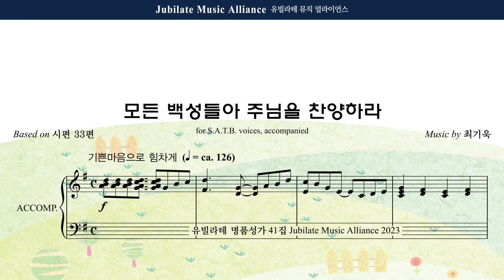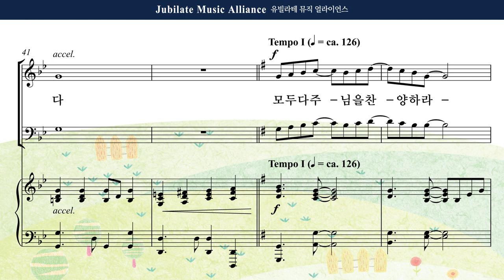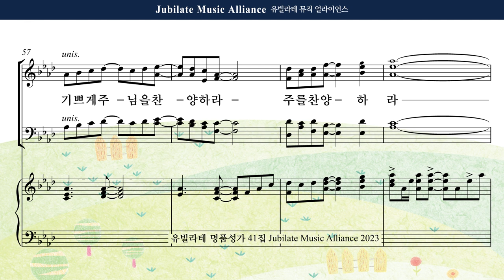[유빌라테 41집] 08. 최기욱 - 모든 백성들아 주님을 찬양하라 Alto MIDI ver.